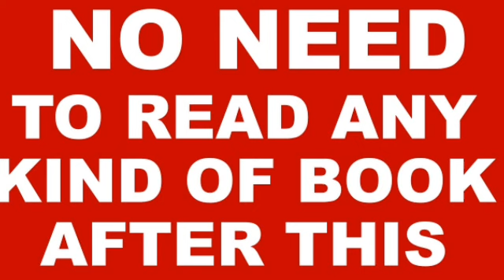History Test series